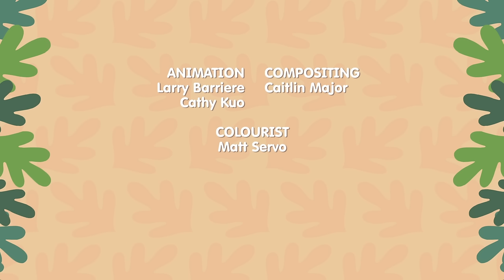Love and Gratitude | Treetop Family Compilation | Cartoons for Kids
The animals in the Treetop Family are learning to show their love and appreciation for each other. Watch as the little ones make homemade gifts and simple surprises for the families they love in this collection of episodes from the cartoon for kids from Super Simple.